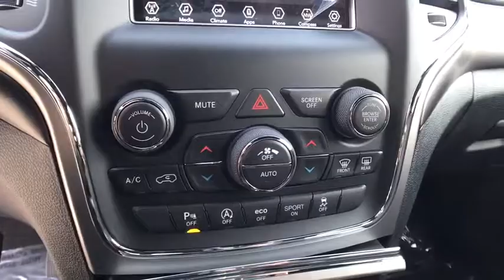2018 JEEP GRAND CHEROKEE Reno, Carson City, Northern Nevada, Sacramento, Elko, NV JC165075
2018 JEEP GRAND CHEROKEE

Laredo trim, Diamond Black Crystal P/C exterior. Bluetooth, Keyless Start, Dual Zone A/C, Alloy Wheels, ENGINE: 3.6L V6 24V VVT UPG I W/ESS, TRANSMISSION: 8-SPEED AUTOMATIC (850R... 4x4. EPA 25 MPG Hwy/18 MPG City! CLICK NOW!br /br /KEY FEATURES INCLUDEbr /4x4, Back-Up Camera, Satellite Radio, iPod/MP3 Input, Bluetooth, Aluminum Wheels, Keyless Start, Dual Zone A/C Rear Spoiler, MP3 Player, Keyless Entry, Privacy Glass, Child Safety Locks. br /br /OPTION PACKAGESbr /ENGINE: 3.6L V6 24V VVT UPG I W/ESS (STD), TRANSMISSION: 8-SPEED AUTOMATIC (850RE) (STD). br /br /EXPERTS CONCLUDEbr /Great Gas Mileage: 25 MPG Hwy. br /br /WHY BUY FROM USbr /At Lithia Chrysler Jeep of Reno our first and foremost goal is to make your car-buying and ownership experience better than any other you've had near Carson City, Auburn CA, Sparks and beyond. And prepare to have your expectations exceeded. br /br /Price does not include $449 Dealer Doc fee, taxes, and license fees. Price contains all applicable dealer incentives and non-limited factory rebates. You may qualify for additional rebates; see dealer for details.br /